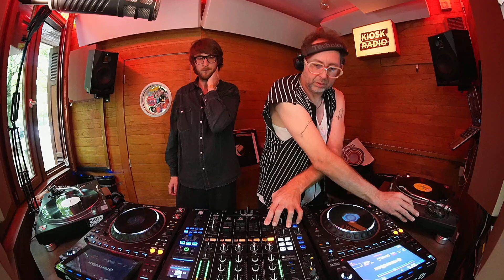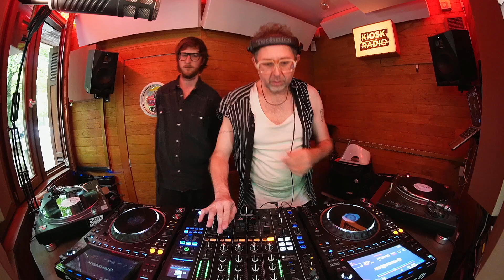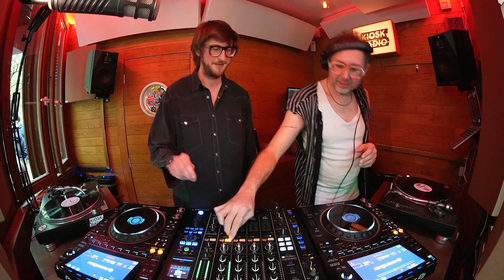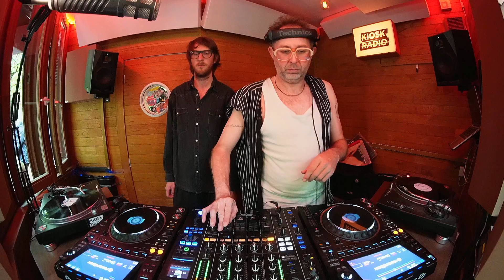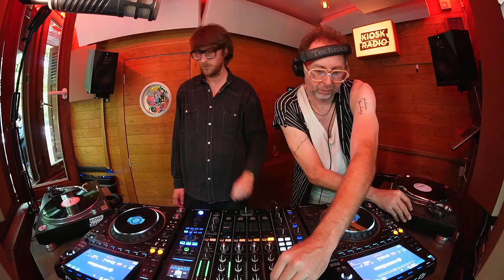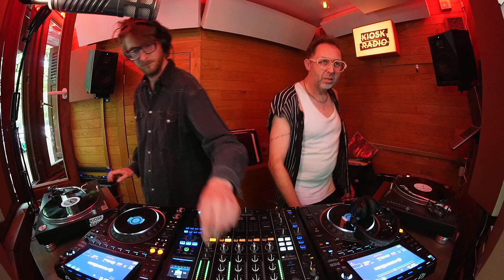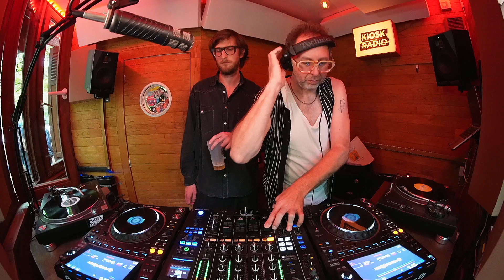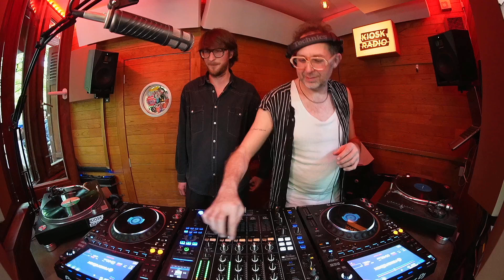Red D & Uit de Hoogte @ Kiosk Radio 02.06.2024